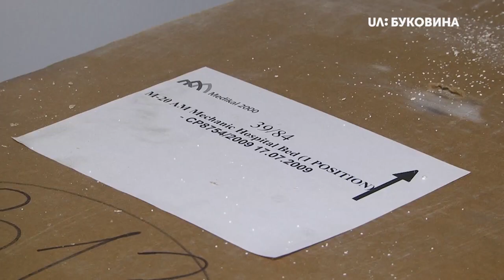21.01.2020. Новини. 17:00